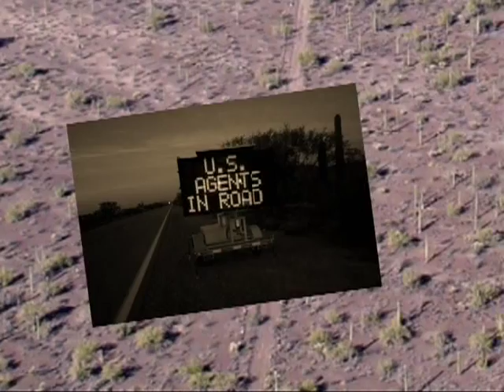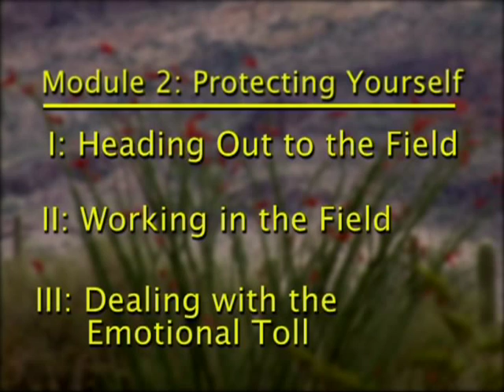Working Along the Border - 1 - Introduction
Working Along the Border - 1 - Introduction - USDA Forest Service 2008 - Publication 0823-2M30-MTDC - Missoula Technology Development Center. The United States-Mexican Border is 1,969 miles long. This DVD captures the knowledge and skills of employees who have years of experience working near the border. It is designed to heighten employees' awareness of the dangers they may face and to help them maintain their personal safety when working in these areas.